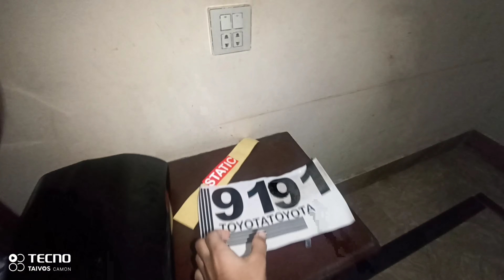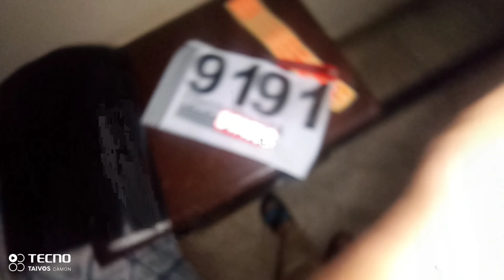cycle kia lag rahi ha 🥰